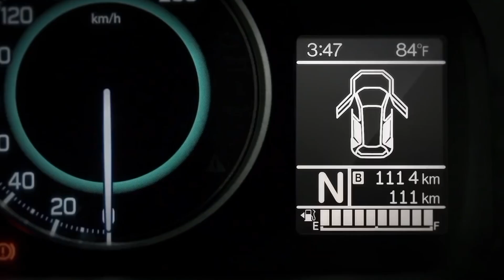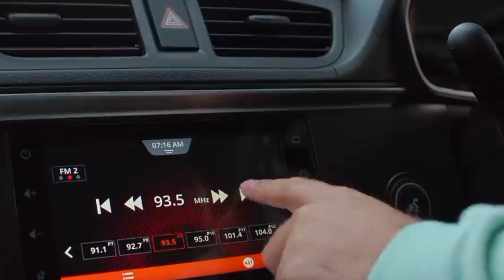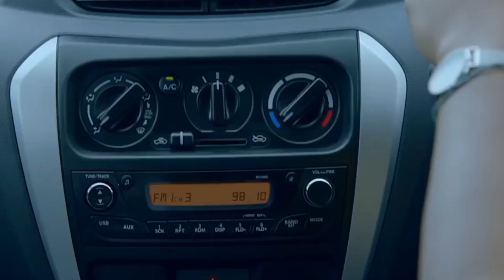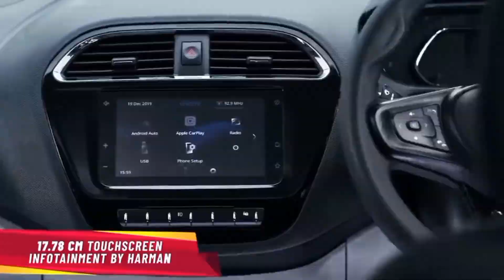Maruti का बड़ा धमाका अब 56 हजार में बने Alto गाड़ी के मालिक | Maruti Latest Plane On Family ALTO Car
Recommend Car Accessories.     Special 3 way car dash cam
5.Car cleaning cloth 6. Car fast charger 7. Car air purifier with dual charging port 8. Car perfume 9.   Car perfume 10. Bike helmet 11.    Helmet
My Video Shoot & Production accessories complete information 1. My First camera 2. My smartphone 3 . My smartphone 5. My Wire mic 6. Wireless mic 7. Wireless mic dual channel 8 . My pen drives 9. My laptop 10 . My Power bank 11. My Earphone COPYRIGHT DISCLAIMER Under Section 107 Of The Copyright Act 1976 Allowance Is Made For " fair use " For Purpose Such As Criticism, comment, news reporting, teaching , Scholarship, And Research, fair use is Permitted By Copyright Statute That might Otherwise Be infringing, Non profit, Educational or Personal Use tips the Balance in Favor Of Fair use.        Follow to social group instagram FOR BUISNESS ENQUIRY AUTOMOBILE COMPANIES & PR TEAM CONTECT .

new alto

alto

alto 800

alto modified

alto upcoming

altos

maruti ciaaz

suzuki alto